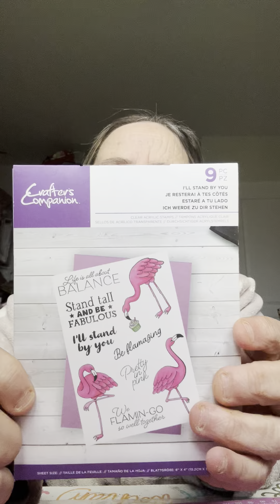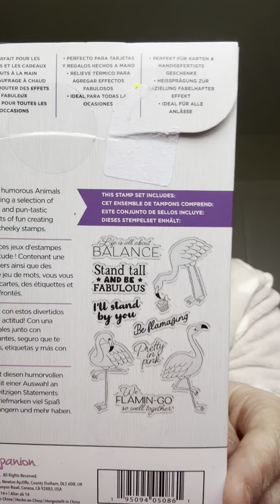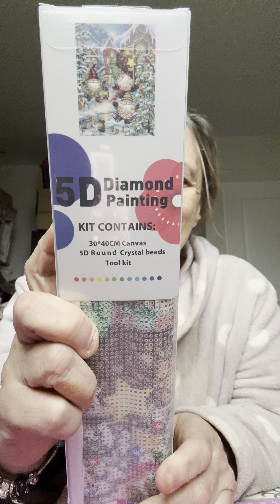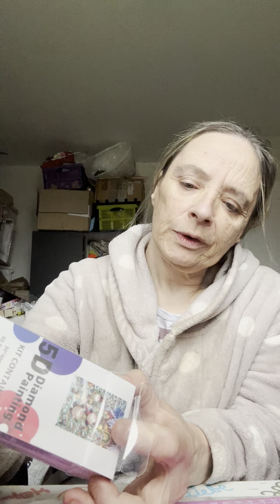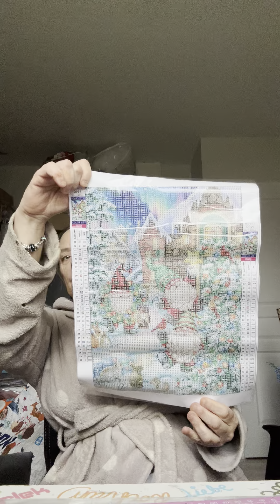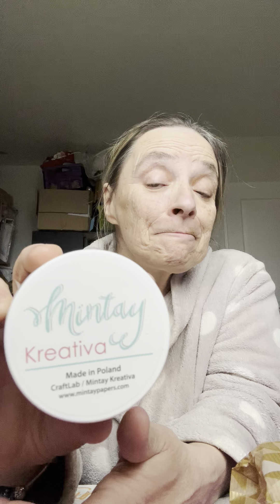Calendriers de l’Avent jour 11 de Élodie L.,Sandra G.,scrap by jo,Lydie(T rex family),nutella